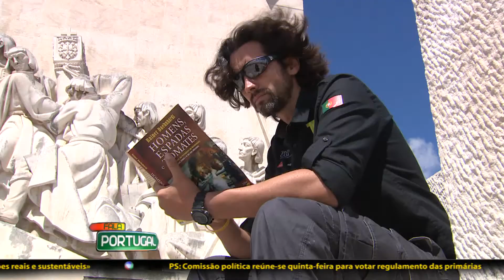Ricardo Diniz de regresso a Portugal - Fala Portugal